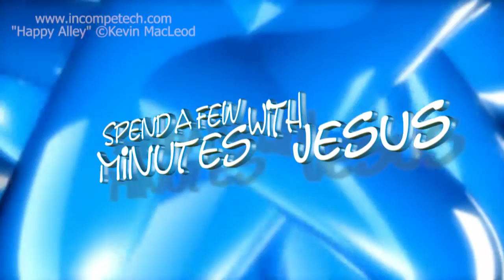Can I Get A Witness --Day 3 | #199